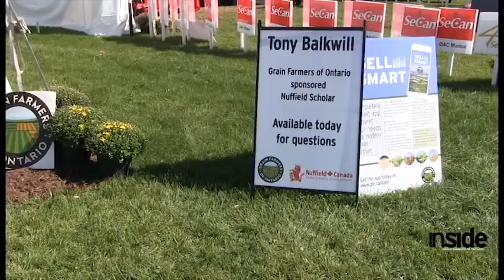Inside Grain Farmers of Ontario - Episode 14: Tony Balkwill Nuffield Scholar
Grain Farmers of Ontario's new video series – Inside Grain Farmers of Ontario.

This weekly update will feature interviews with staff to highlight news and activities from the different departments within our organization.

This week's feature: Tony Balkwill Nuffield Scholar